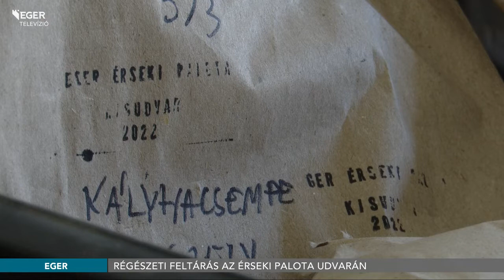Régészeti feltárás az Érseki Palota udvarán - 2022.08.18.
Régészek dolgoznak az Érseki Palota udvarán. A Dobó István Vármúzeum régész-történészei számos középkori és kora újkori leletet találtak a helyszínen, mely egyfajta pillanatképet alkot az időszak szokásairól. Helytörténeti szempontból is fontos a feltárás, hiszen a korabeli utcafront épületeit is megismerhetik a szakemberek.